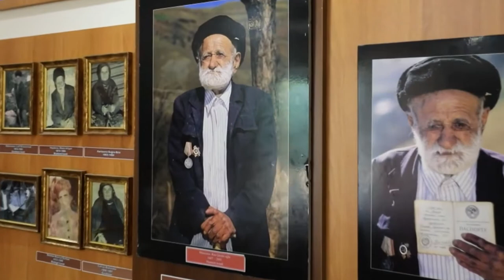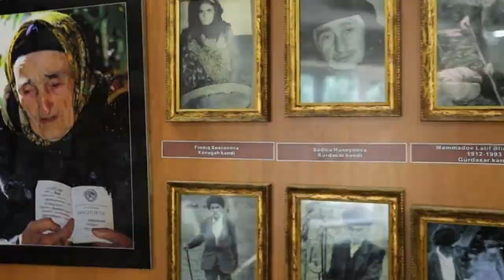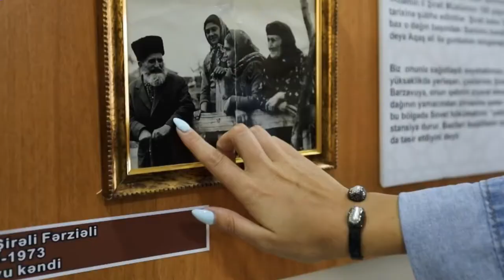Lerikin uzun ömürlüləri və uzun ömürlülər muzeyi